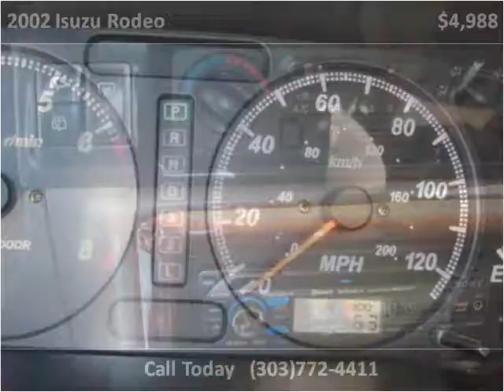2002 Isuzu Rodeo available from Longmont Auto Brokers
This 2002 Isuzu Rodeo is available from Longmont Auto Brokers.